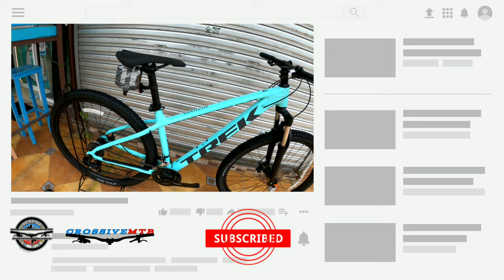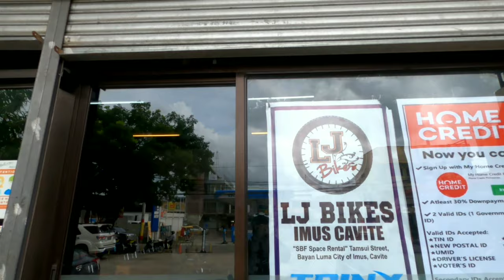2022 TREK MARLIN 4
🍎 Bike Check lang natin si 2022 TREK MARLIN 4 napaka astig na nito at matindi nadin ang mga naka kasa sa kanya . . .

🍎 if you love our video for this day . . .

                        - RIDE SAFE & MAY GOD BLESS YOU❤

     ❤ Pls. Dont Skip Our Ads

 ❤Pls Do Support All Bike Enthusiast❤

🎵 Track Info:
Title : Chunk
Artist : Quincas Moreira
Genre : Rock
Mood : Funky